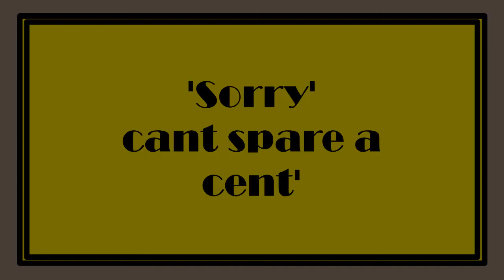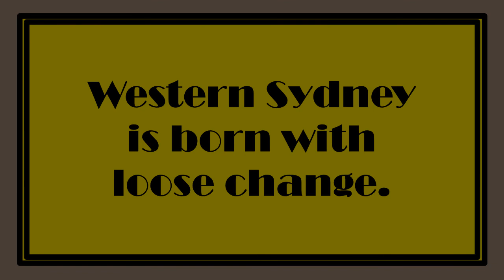Frank Lowy is a broke mofo : Football in a minute 6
With no cash to aid existing franchises in Australia's A-league, were did FFA find the cash to fund the Western Sydney Wanderers? Find out in today's history lesson.